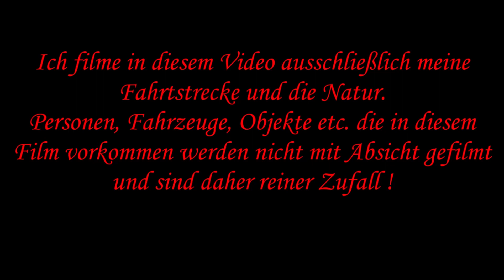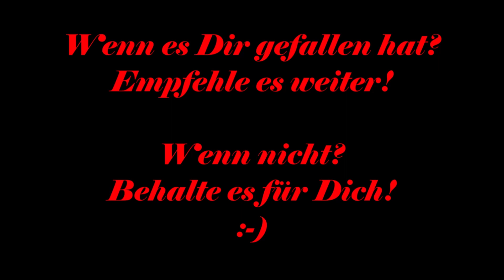Ausfahrt am 20.10.18 - Teil 1 - Oststeiermark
Es ist zwar wieder ein traumhaftes Wetter heute, aber es soll sich leider bald ändern. Kann also sein, dass diese Ausfahrt in die Oststeiermark einer der letzten Motorradfahrten für das heurige Jahr ist (wenn nicht die Letzte), wir werden ja sehen. Genießt die schöne Umgebung mit mir :-)